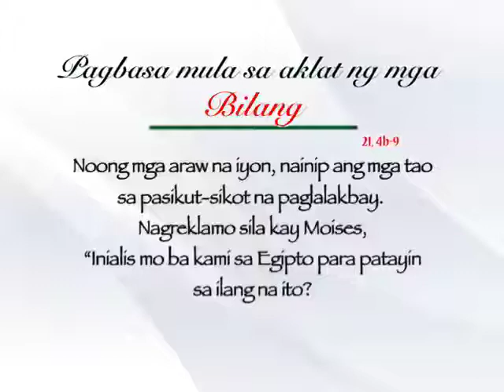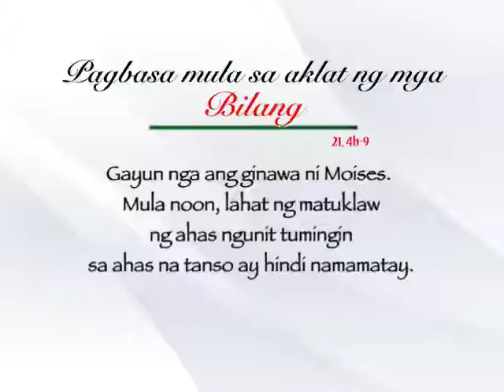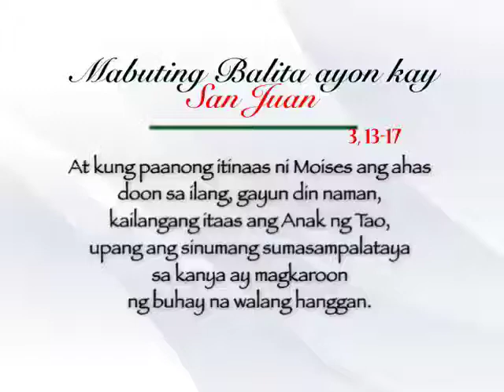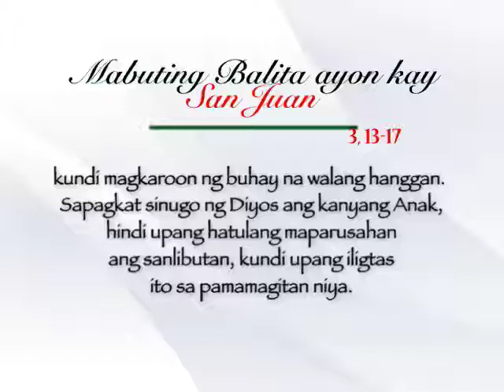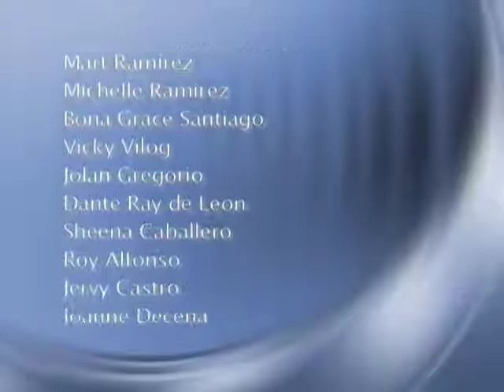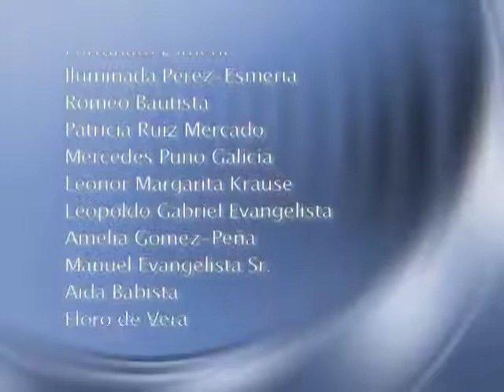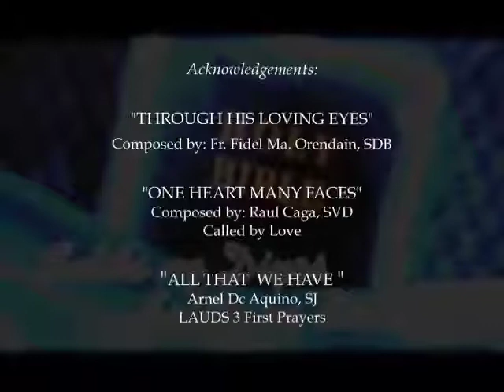Salita ng Diyos, Salita ng Buhay (14 September 2013) @ TV Maria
FOR: September 14, 2013 (Saturday)
PRIEST: Fr. Jun Balay, SVD